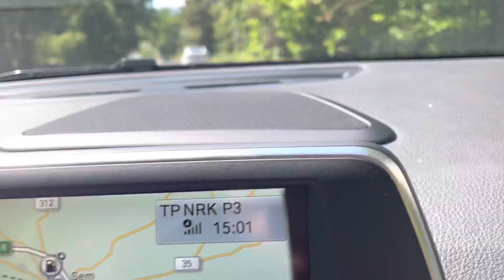Åsgårdstrand - en liten by i både Horten og Tønsberg kommuner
Åsgårdstrand is a small port town in Horten municipality, Vestfold, Norway. It is also the name of a former independent municipality and a center of trade. The town is situated 10 km south of Horten, 10 km north of Tønsberg and 100 km south of Oslo by the west coast of the Oslofjord. On 1 January 1965 Åsgårdstrand and Borre municipalities, plus a part of Sem were merged into the new municipality of Borre. By the time of the merger Åsgårdstrand had 488 inhabitants and was the smallest municipality in Norway.

Åsgårdstrand har småbyidyll med små gallerier, kafeer og er et tiltrekkende sted for turister om sommeren. Byen har i mer enn 100 år hatt kjente malere på besøk, noe som har gjort Åsgårdstrand kjent som en kunstnerby. Edvard Munch har malt mange av sine mesterverk her og han tilbrakte mange somre i Åsgårdstrand. Båtferierende kommer tilbake år etter år og det er det god grunn til for her får du ekte Vestfold-sommer.